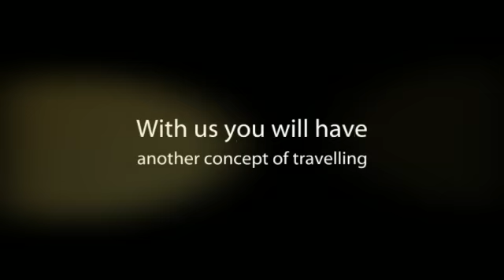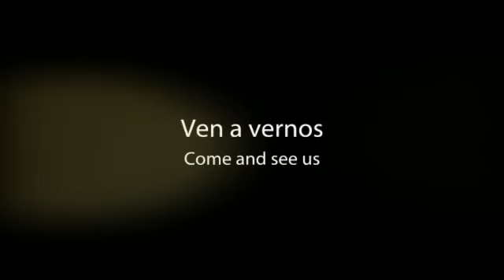Hotel Gran Vía en Zaragoza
El hotel está situado en la famosa Gran Vía de Zaragoza, una ubicación céntrica que le permitirá acceder a pie a los principales lugares de interés turístico, así como a los mejores restaurantes de la ciudad.

Sobre Zaragoza:

Descubre la historia de Zaragoza a pie solo o acompañado y visita el casco histórico. La Aljafería, la Real Maestranza, la Lonja, las murallas romanas, el torreón de la Zuda y muchos más monumentos te están esperando. En cada paseo por las zonas más antiguas podrás admirar el patrimonio que romanos, musulmanes, judíos y cristianos nos legaron.

Por si no fuera poco, Zaragoza también presume de ser una de las ciudades más modernas de España, con joyas arquitectónicas dignas de ver como el Acuario Fluvial, el Puente del Tercer Milenio, la Pasarela Manterola, el Palacio de Congresos Aragón o la Torre del Agua.

Además, Zaragoza es muy conocida por las Fiestas del Pilar y por el ambiente juvenil que tiene. Danza contemporánea, espectáculos visuales, teatro de sala, marionetas, clowns, malabares, trapecio, mimo, animación de calle... Durante las Fiestas del Pilar la ciudad se convierte en un inmenso escenario para la fiesta. Jóvenes de todas partes se acercan a Zaragoza para celebrar estas fiestas.

Para los más golosos tenemos el Chocotour: Con esta visita podrás disfrutar del lado más dulce de Zaragoza y descubrir la historia del chocolate en los establecimientos más emblemáticos.

Una idea: En Zaragoza ofrecen rutas por los alrededores de Zaragoza, para que conozcas mejor Calatayud, Belchite, Daroca o el Moncayo. Si te interesa recorrer Aragón a fondo, existen otras rutas en las que verás el Meandro del Ebro, los secanos de Valmadrid o el Monasterio de Veruela.

About Hotel Gran Via:

This accommodation is located in the famous "Gran Via" of Zaragoza, a centric location that will allow you to reach the most important places of tourist interest and the best restaurants in town.